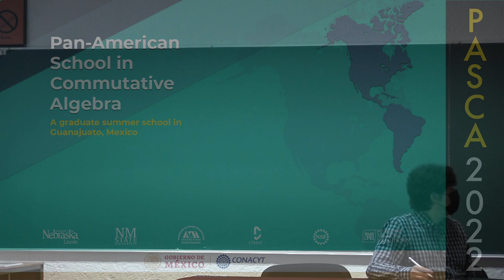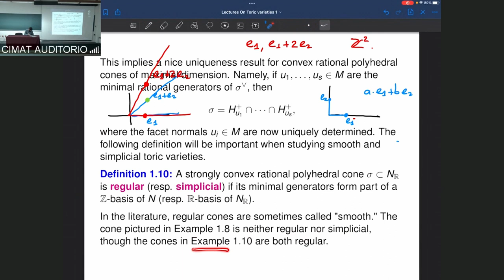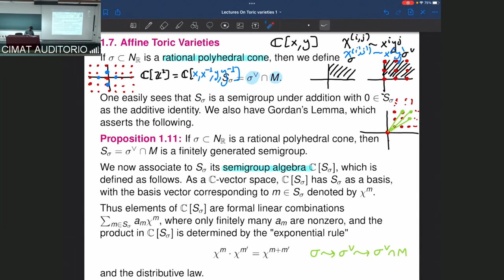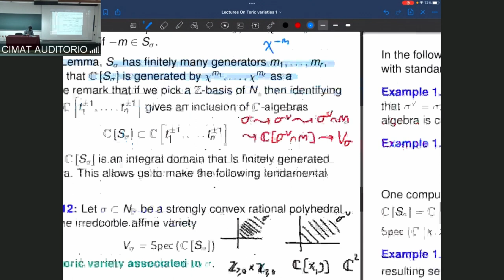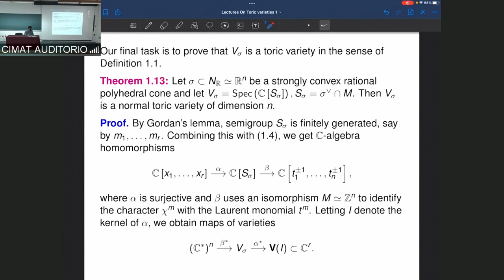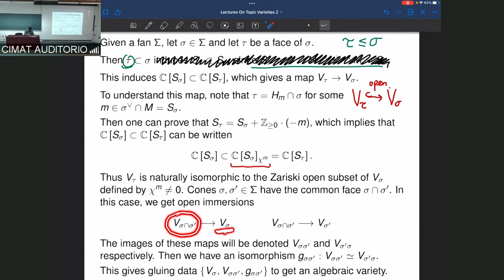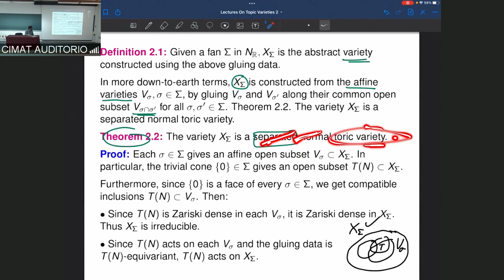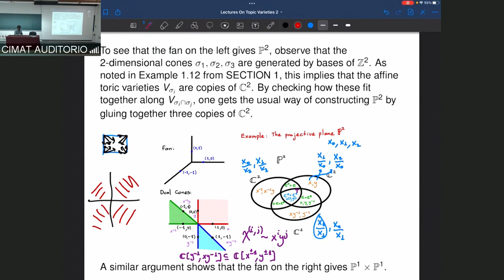Lectures on Toric Varieties I Lecture 2